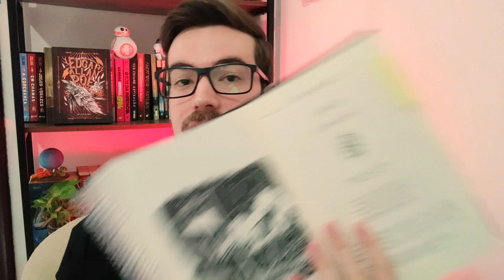O DESESPERO EM "O POÇO E O PÊNDULO", de Edgar Allan Poe 🔪💀 | DissecandoPoe • 1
"O Poço e o Pêndulo" é o primeiro conto do nosso projeto de leitura, Dissecando Poe.
Vamos lendo e conversando sobre a obra completa de Edgar Allan Poe, seguindo a ordem da coleção Medo Clássico, da editora Darkside. Mas você pode fazer a leitura em qualquer edição.
Comente a sua opinião sobre a história que acabamos de ler!💀

📚 LINKS DOS LIVROS MENCIONADOS*:

- Medo Clássico - Edgar Allan Poe Vol. 1
- Medo Clássico - Edgar Allan Poe Vol. 2

*Comprando com esses links você apoia nosso trabalho.